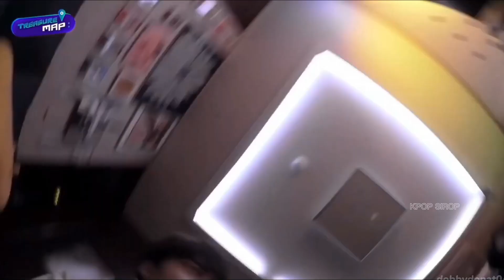TREASURE Funny Moments (try not to laugh🤣😂😅)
hope you enjoy😊 more videos🎥 to come☺